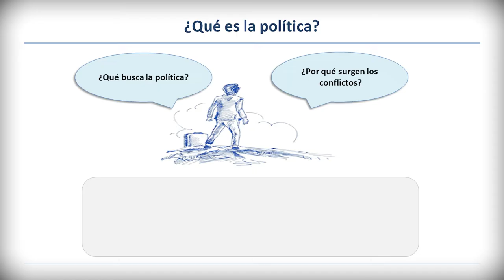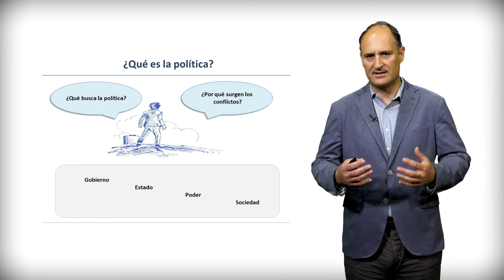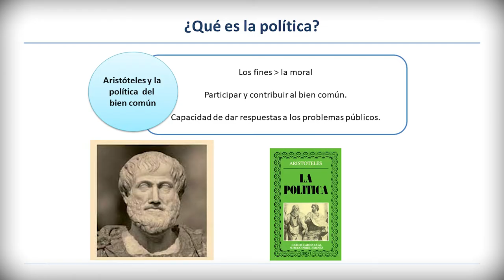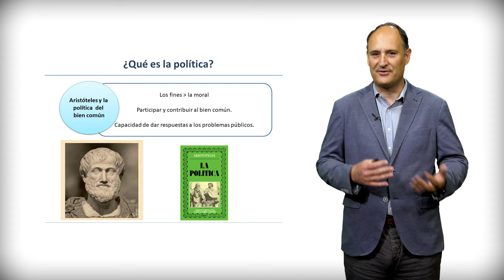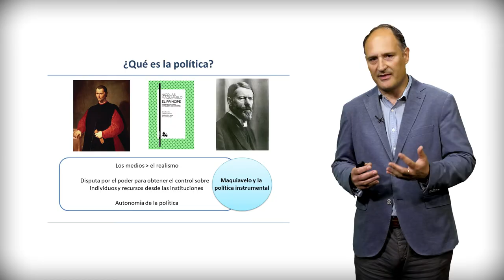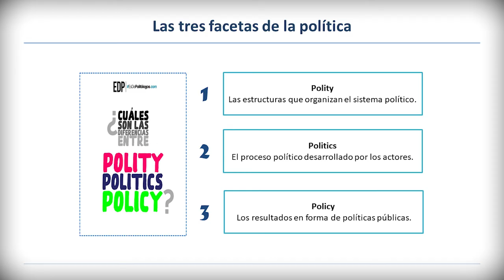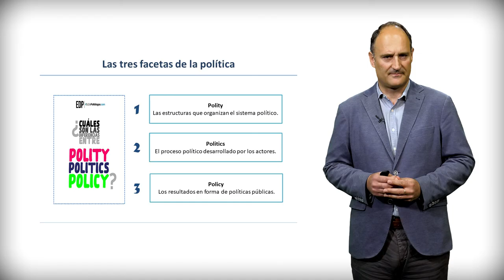02_ El concepto de política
¿Qué es la política?  Este video analiza las principales aproximaciones al estudio de la política, desde Aristóteles a Weber. Asimismo, aborda la distinción entre las tres facetas de la política: polity, politics y policy.